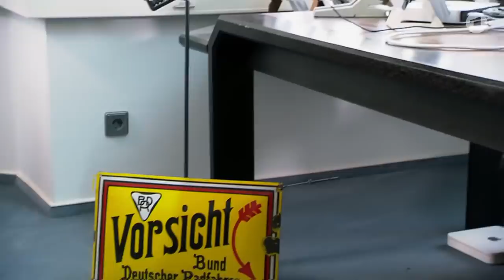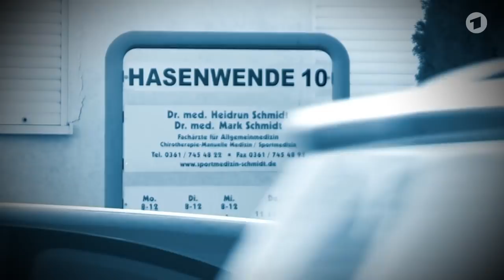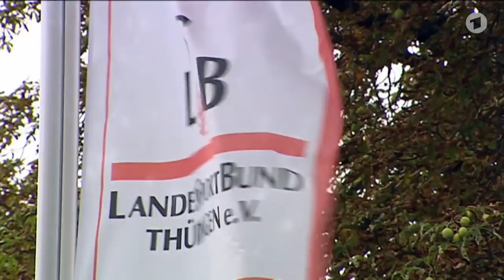Doping: Mark Schmidt und sein Umfeld | Sportschau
Die ARD-Doping-Redaktion beleuchtet das Thüringer Umfeld des im Zuge der Doping-Razzia verhafteten Erfurter Arztes Mark Schmidt.